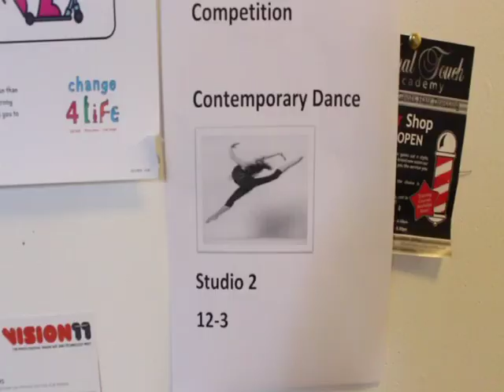Emeli Sande - Read All About It Music Video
2nd year Media students & Performing Arts students cross collaboration project inspired by the qualities promoted by the Olympic spirit.

Group members: Joe Flemons, Jordan Foster, Megan Hoang, Shannen Hurley, Hannah Healy, Kim Clasing, Shannon Kinsella & Oyindobra Kentebe (Kemi)